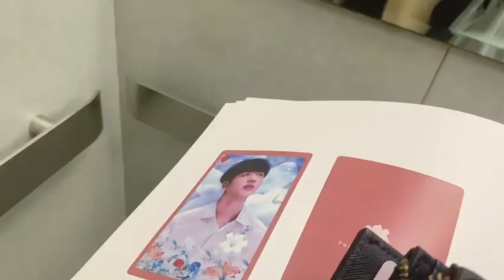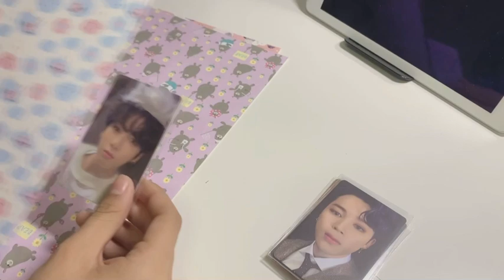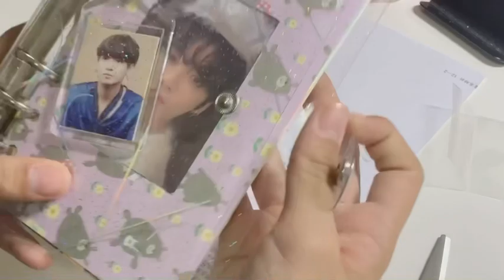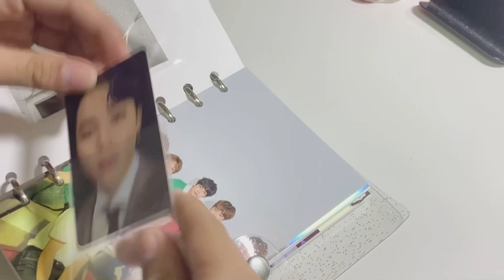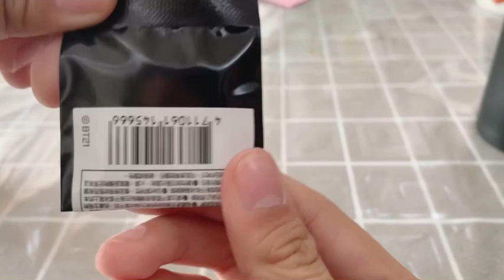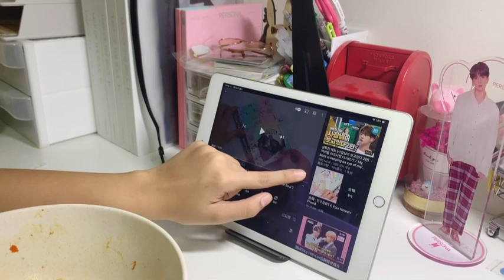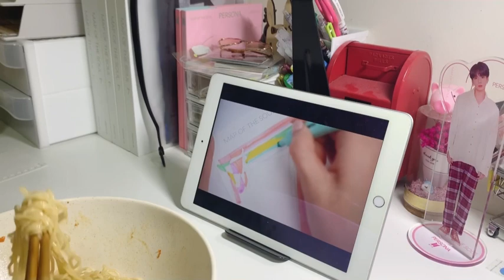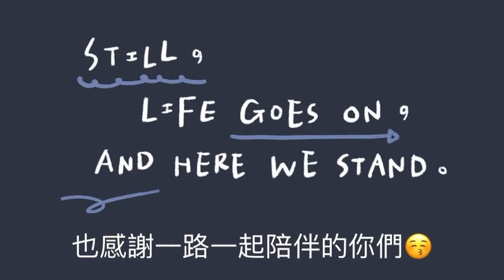【VLOG】高中日常Vlog｜打不開包裝女人的故事😿｜手帳分享｜BT21寶寶｜泡麵小達人｜宵夜吃不飽的可怕女人｜半熟蛋才是王道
感謝大家觀看這期視頻
有需要改進的地方 可以給我滿滿的建議♥️
超超超超超級久沒出影片了 是不是很想我啊😚（沒
反正希望你們看的開心✨
有看到我的臉的人..你很厲害ㄡ🐰
上高中比較忙碌 出片頻率較低還請大家等等😿
我會努力擠出視頻的🥺
有看到臉的...來個+1吧🔥